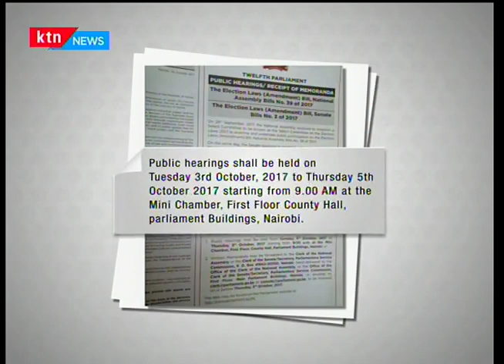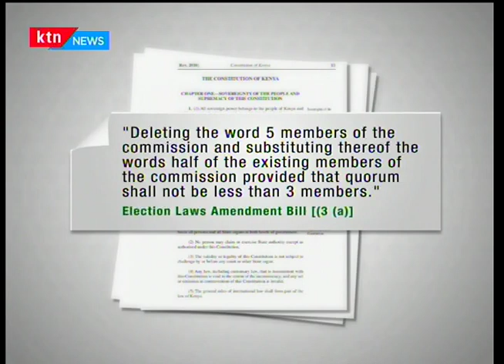This is how the new Election Amendment Laws will affect October polls